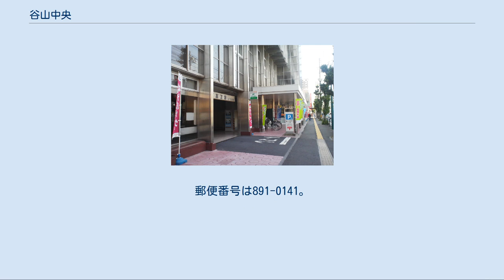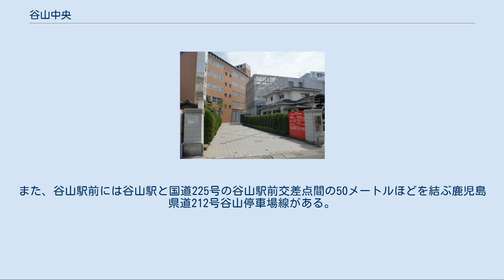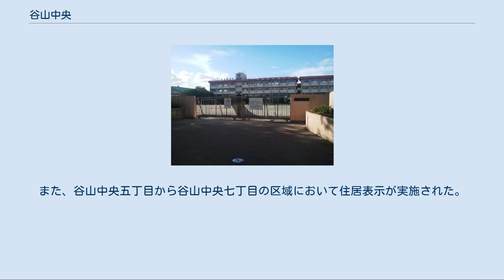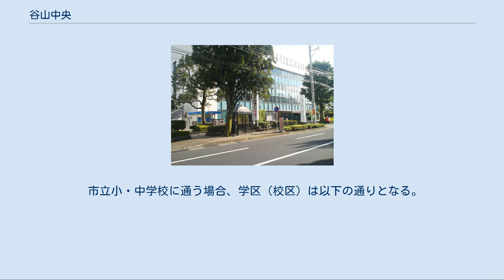谷山中央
日本 」 鹿児島県 」 鹿児島市 」 谷山中央 谷山中央（たにやまちゅうおう）は、鹿児島県鹿児島市の町丁。
谷山中央一丁目から谷山中央八丁目までが設置されており、谷山中央五丁目から谷山中央八丁目までの全域で住居表示を実施している。
また、谷山中央一丁目から谷山中央四丁目までについては地番整理が行われなかったため旧番地のままとなっており住居表示未実施区域である。
 江戸時代には谷山郷（外城）の麓があり、明治時代の町村制施行から1967年（昭和42年）の谷山市と鹿児島市の新設合併まで谿山郡谷山村、鹿児島郡谷山町、谷山市の役所の所在地であった。
 鹿児島市の南部、永田川下流域に位置している。
町域の北方には上福元町、東谷山、小松原、南方には和田、西方には慈眼寺町、下福元町、西谷山、東方には卸本町、南栄がそれぞれ接している。
 藩政時代より現在の鹿児島市立谷山小学校に置かれていた谷山郷の地頭仮屋を中心とした麓を形成していた。
廃藩置県後も1967年に谷山市が鹿児島市と新設合併するまでは谷山村、町制施行後の谷山町、市制施行後の谷山市の役所が設置され、鹿児島市となった現在でも鹿児島市役所谷山支所などが置かれ、旧谷山市の区域からなる谷山地域の中心部となっている。
 町域の中央を南北に国道225号が通り、北端部を指宿枕崎線が東西通っており、町域内には谷山駅が所在している。
また、谷山駅前には谷山駅と国道225号の谷山駅前交差点間の50メートルほどを結ぶ鹿児島県道212号谷山停車場線がある。
中央部には鹿児島市役所谷山支所や鹿児島市立谷山小学校、谷山サザンホール、北部の谷山駅周辺には鹿児島情報高等学校、西部には鹿児島県立鹿児島南高等学校及び鹿児島市立谷山中学校が所在している。
 1996年（平成8年）2月13日に上福元町、下福元町、谷山塩屋町の一部から分割され、鹿児島市の町として「谷山中央一丁目」、「谷山中央二丁目」、「谷山中央三丁目」、「谷山中央四丁目」、「谷山中央五丁目」、「谷山中央六丁目」、「谷山中央七丁目」が設置された。
丁目別では、谷山中央一丁目が上福元町の一部、谷山中央二丁目及び谷山中央三丁目が上福元町と谷山塩屋町の一部、谷山中央四丁目は上福元町、谷山塩屋町及び下福元町の一部、谷山中央五丁目及び谷山中央六丁目は下福元町の一部、谷山中央七丁目は下福元町及び上福元町の一部であった。
また、谷山中央五丁目から谷山中央七丁目の区域において住居表示が実施された。
 2014年（平成26年）2月17日には谷山第二地区土地区画整理事業の事業区域の一部で谷山第二地区（第一期）として住居表示が実施され、上福元町の一部（谷山第二地区のうち惣福森山線より東側の区域）より「谷山中央八丁目」が設置された。
 鹿児島県道212号谷山停車場線 九州旅客鉄道指宿枕崎線 国道 県道